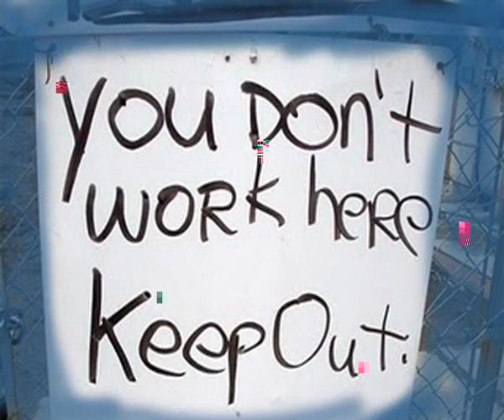Afgedank op 40 song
Music video by Harry Campbell snr, This is an original song that I sang and wrote out of personal experience